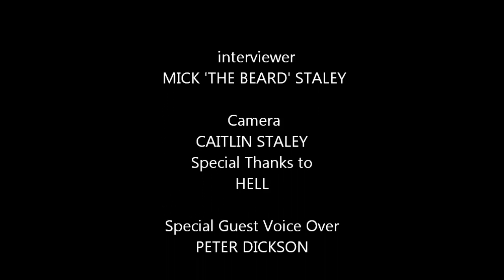Hell talk to Metal Gods TV at Bloodstock 2011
Mick 'The Beard' talks with Hell at Bloodstock